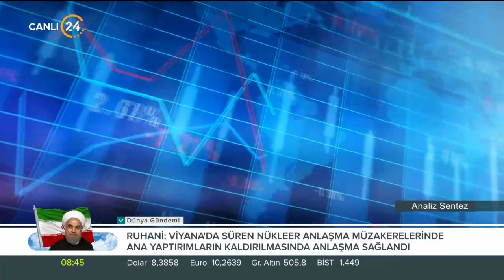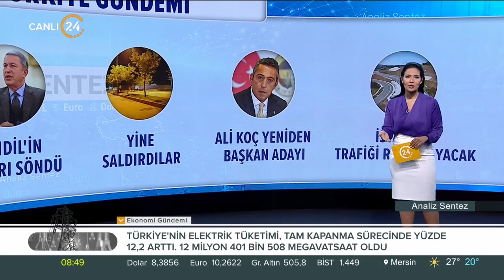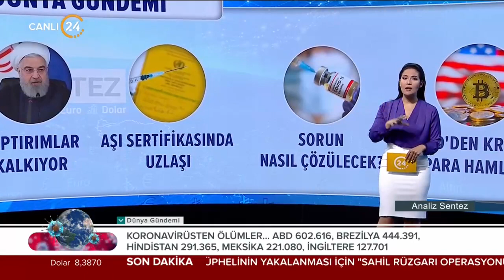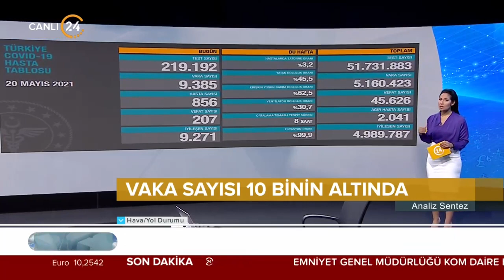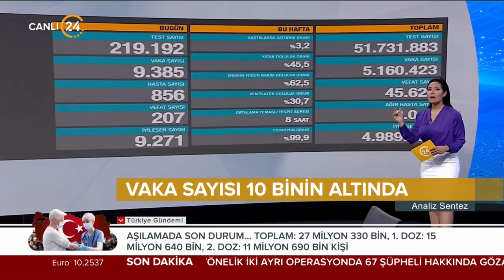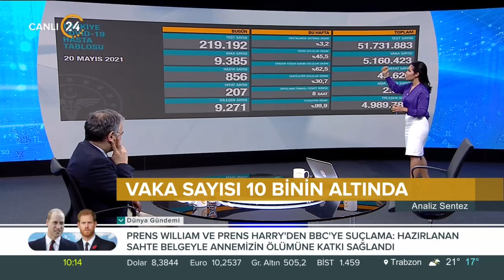Analiz Sentez / Gündemin Analizi - 21 05 2021